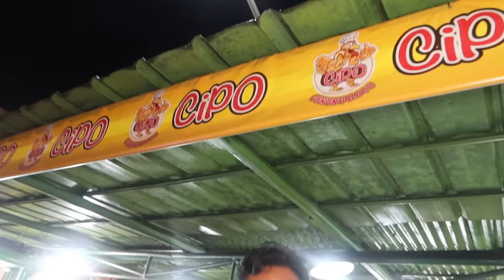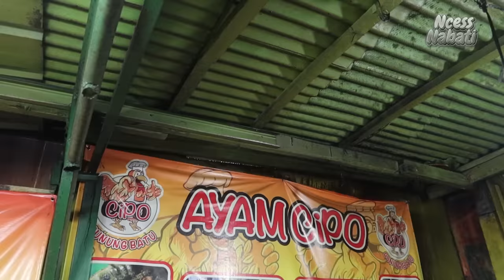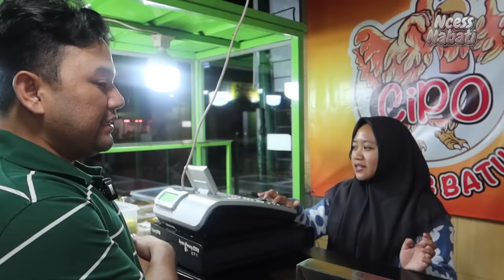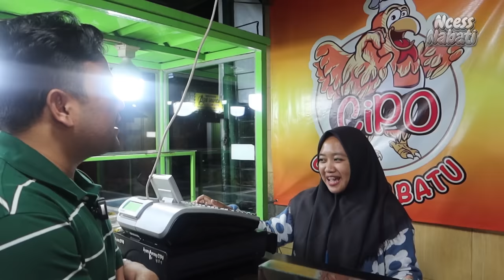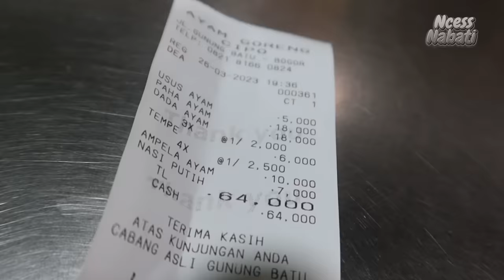MAKAN AYAM GORENG SEBIJI, GRATIS LALAPAN SEKEBON🔥 SAMBEL BLEDAGNYA NIKMAT🔥kulinerbogor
Bestiiiieee.. Ncess hari ini mau review salah satu makanan hits yang ada di Bogor. Namanya Ayam Goreng Cipo! Disini uniknya, kita bisa ambil lalapan sepuasnya bestie. Rasa ayam gorengnya juga juara banget. Aku aja sampe nambah-nambah loh.. Pengen tau seenak apa?? Nonton sampe abis yaaa.. Happy watching bestieeeeeee !

Endorsement:
WA: 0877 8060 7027 atau 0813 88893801